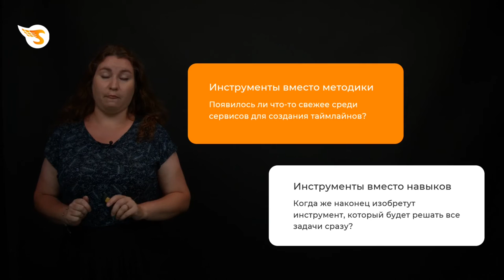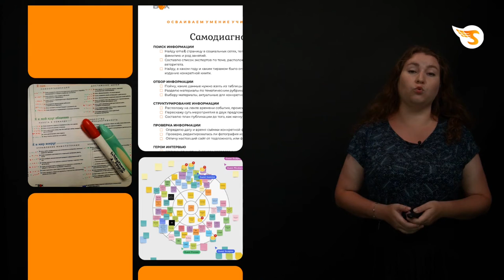Карта, диагностика, маршрут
Путешествовать без навигатора так же сложно, как и учиться без индивидуального образовательного маршрута.